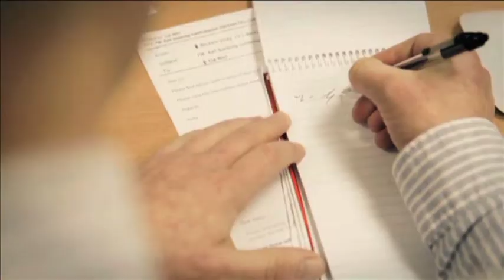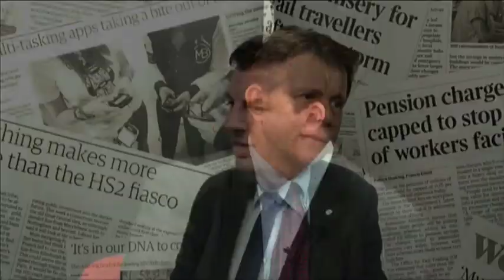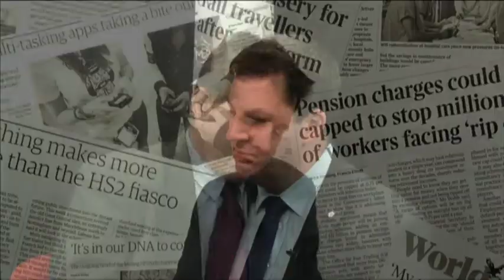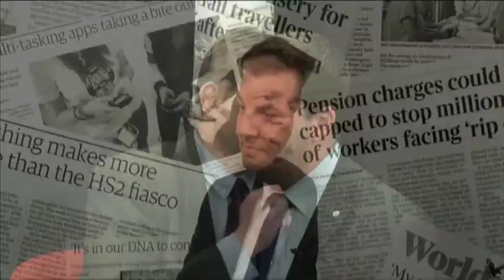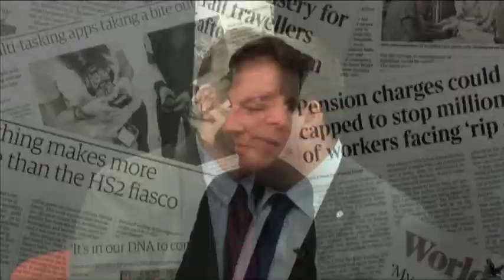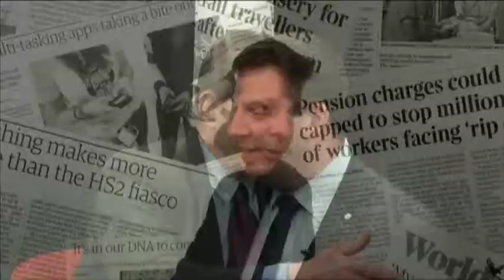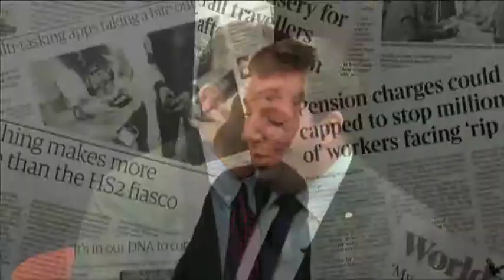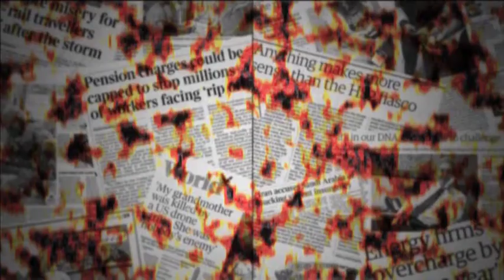Hot Topic - Episode 16